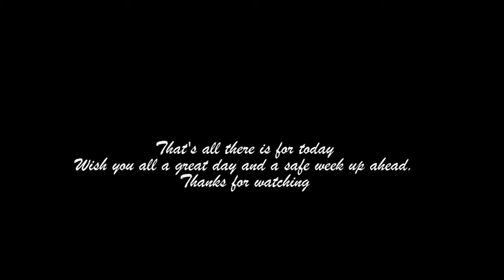Venus Transit Data - Test Composite Disk Track HD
Credit: Data courtesy of NASA/SDO, HMI, and AIA science teams.